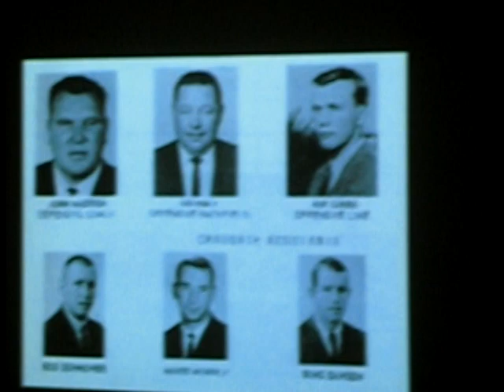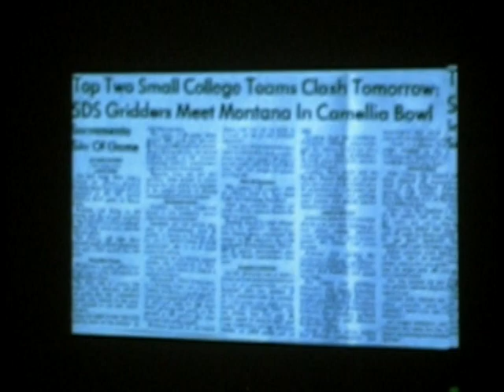1966 Aztec Football Documentary Video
Video of the Video at the 2009 Hall of Fame Induction Ceremony